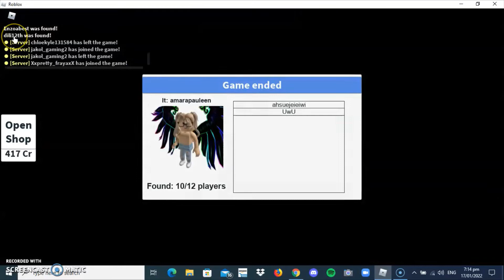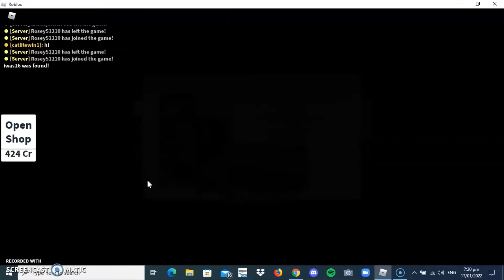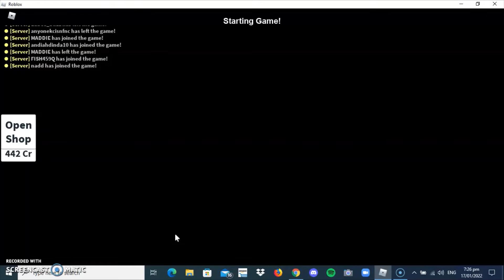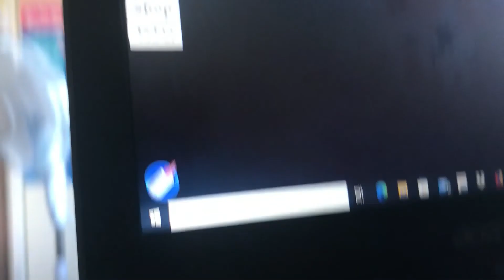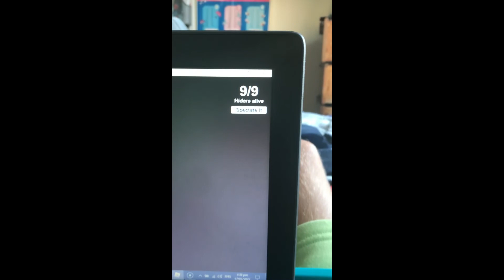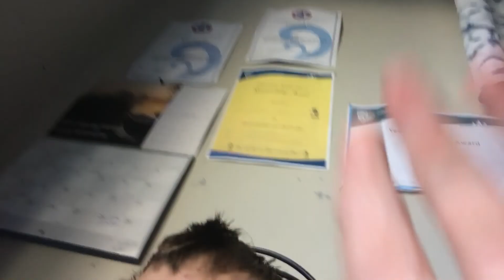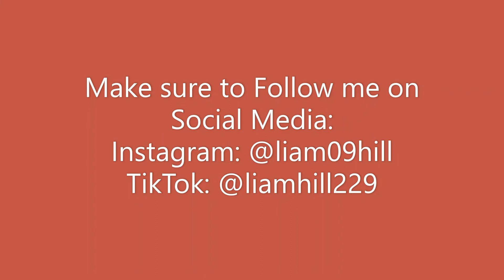WAS I THE "SEEKER" FOR ROBLOX HIDE AND SEEK?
WHAT DO I FLIM AND EDIT ON
Mostly My phone and My Computer Because it only depends on what video I am filming on the mostly